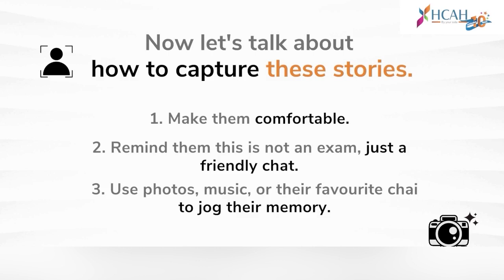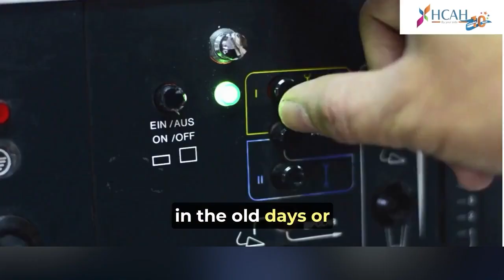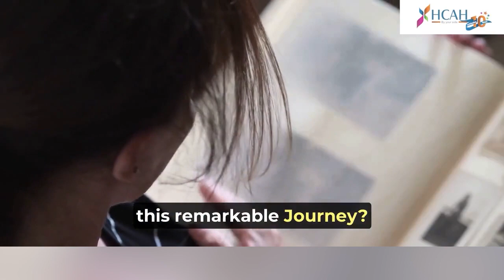Preserving Family Legacy: Capturing and Cherishing Life Stories of Our Loved Ones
Preserve the legacy of your loved ones. Explore creative ways to capture and cherish their life stories. Discover the magic of hearing their voices and recording their unique journeys. Encourage writing memoirs or venturing into digital formats. Create a comfortable atmosphere for open communication and use photos, music, or cherished items to evoke memories. Make the process joyous and lighthearted.

Transform the stories into tangible treasures like scrapbooks, books, or films. Share inspiring examples and invite others to share their experiences. Let's honor and cherish these narratives together, weaving a tapestry of memories. HCAH provides holistic, integrated care, focusing on physical, emotional, and social well-being.

At HCAH, we understand that healthcare is more than just treating an illness - it's about providing holistic, integrated care that addresses the physical, emotional, and social well-being of the people. Through our videos, we are educating people to live a better life and make them understand the importance of rehab tech.

Why should you trust us with the content? Because we are the only player in the market with 2 NABH and 1 QAI accreditation. With HCAH,

Rated ⭐4.9 on Google